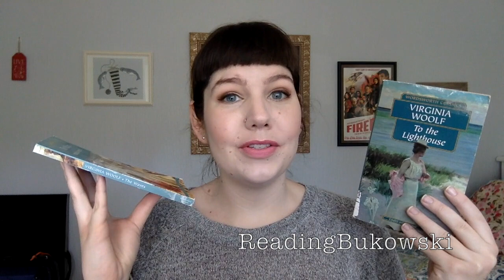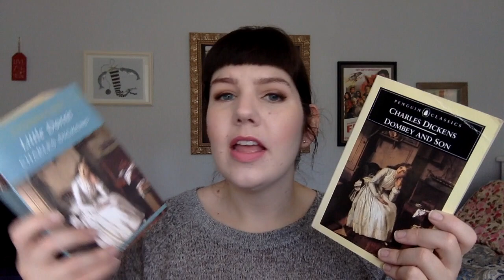Books I Bought Because of BookTubers (with bonus cover rant!)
In which Amanda uploads on a surprise Saturday to talk about her fellow BookTubers!!  (Also, bonus rant about classic literature book covers!)